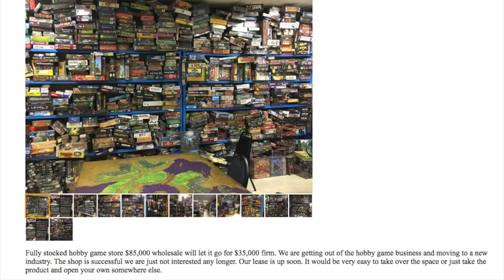BUY? $85,000 Game Store for $35,000 CASH?